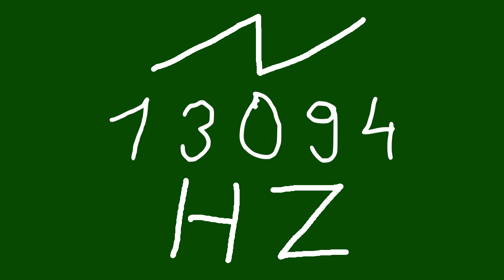13094 hz saw